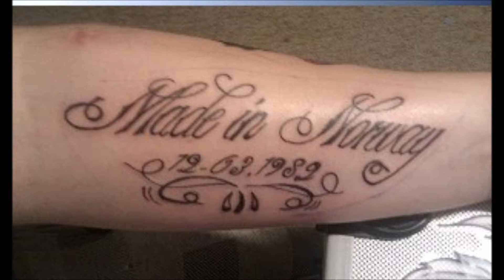TATTOO SHEBA 2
TATTOOVERING